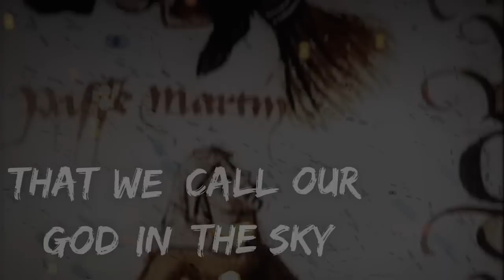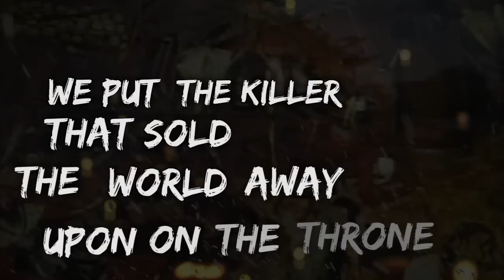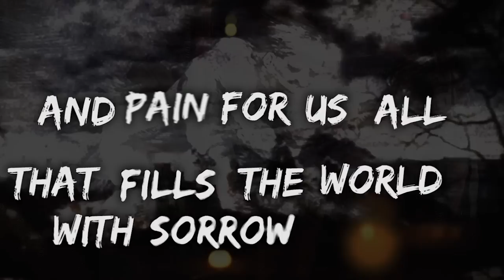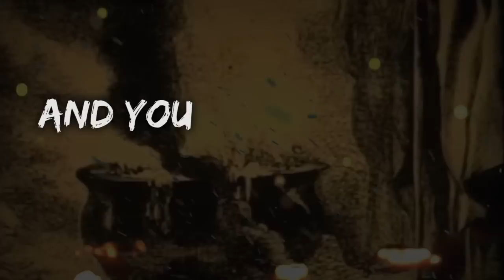ORCHID - Sign Of The Witch (OFFICIAL TRACK AND LYRIC VIDEO)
The first new track from 'SIGN OF THE WITCH'. The title track from ORCHID's album for 2015!

'SIGN OF THE WITCH' is out on July 17th, on NUCLEAR BLAST!